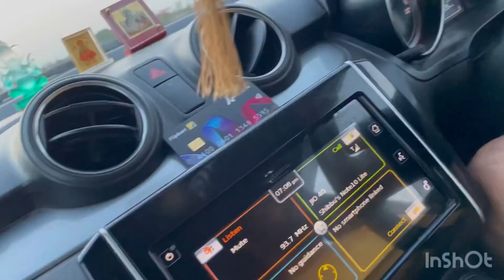Part 1 ,पता नहीं पतिदेव कहा घुमाने ले जा रहे है ।।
ब्लॉग